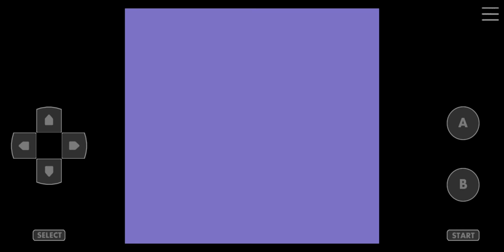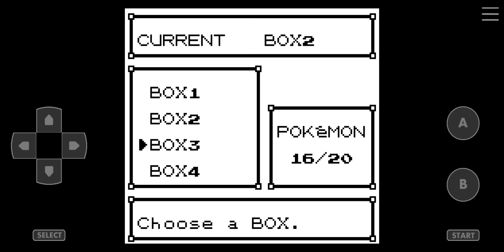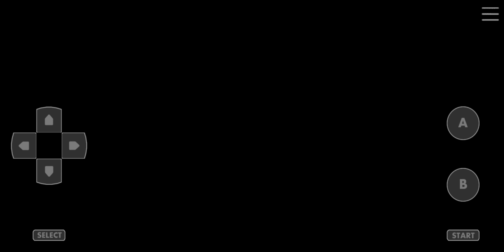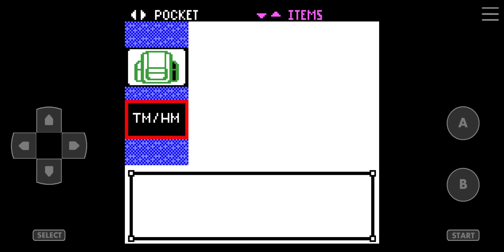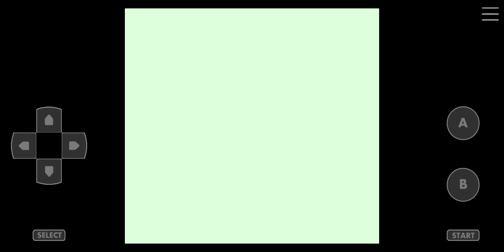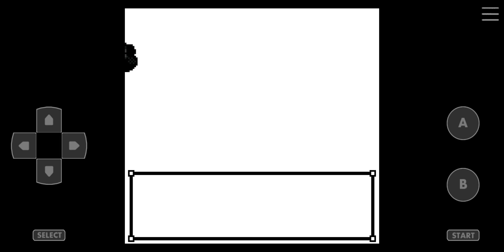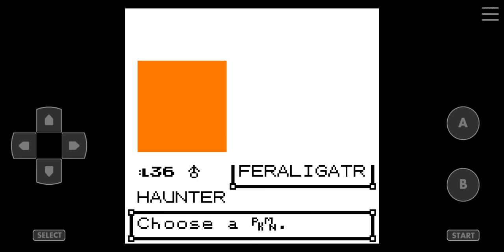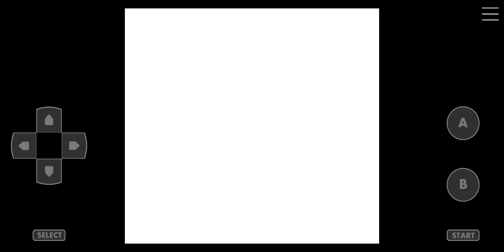Pokemon Crystal Kaizo Walkthrough Part 11 Goldenrod City